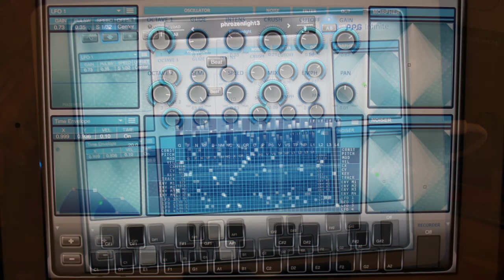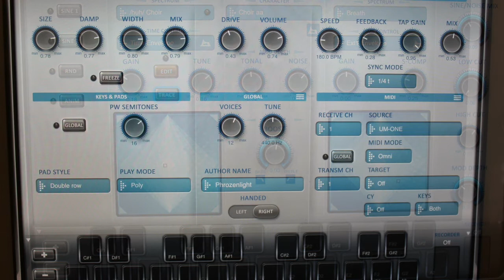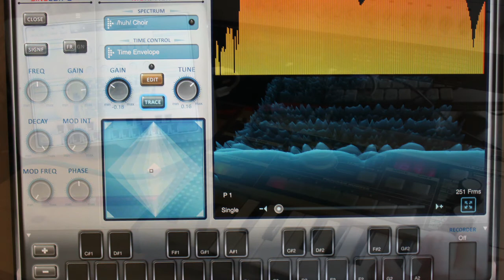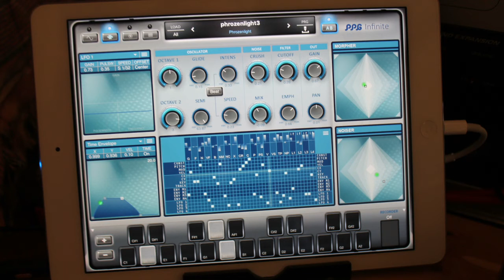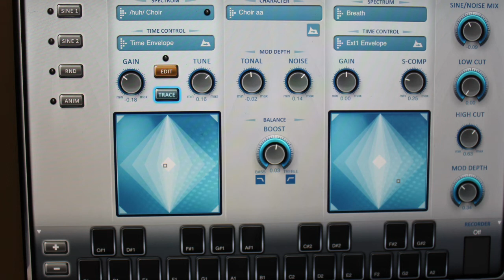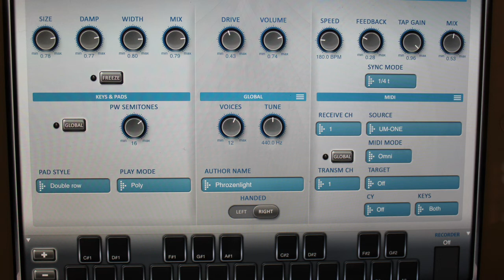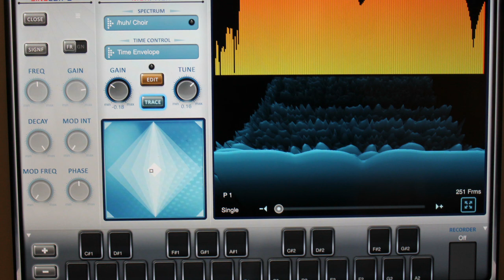phrozenlight - Infinitea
My first creation with the PPG Infinite by Wolfgang Palm
and a microKorg ;)
BTW in this track I used one of the factory presets with some editing and an import from the WaveGenerator (also by PPG) and than I did some changes of the preset...
There are a lot of option to edit this beautiful peace of software.